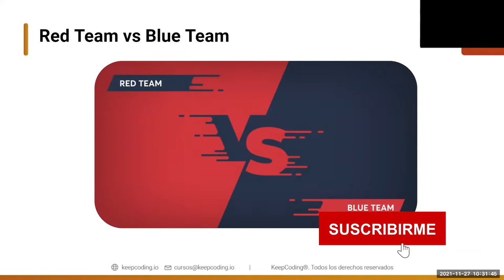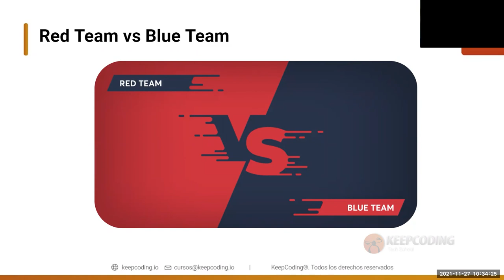¿Qué es Red Team Blue Team?